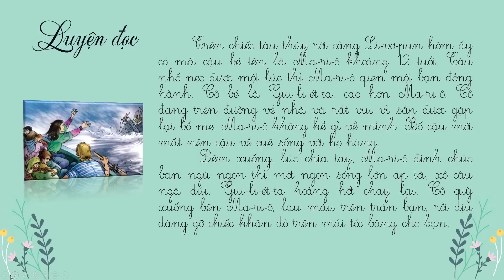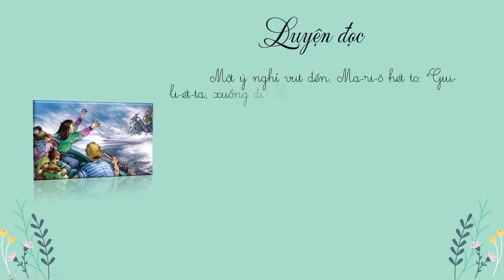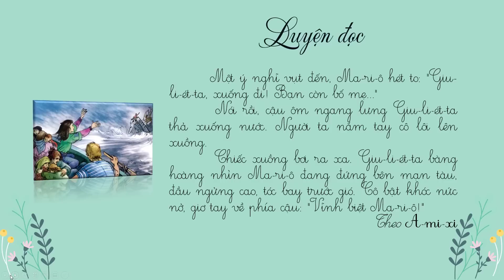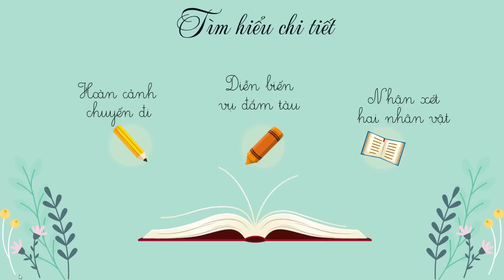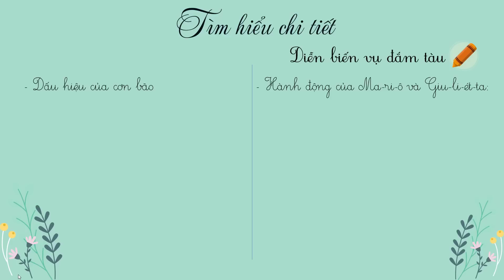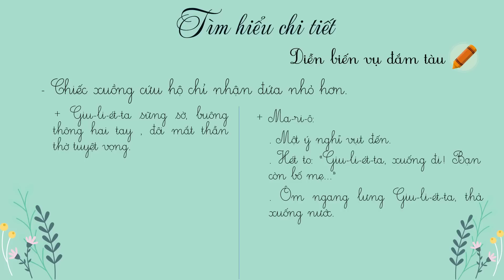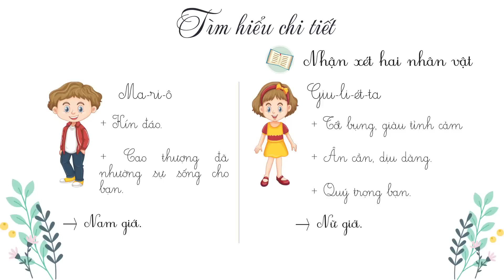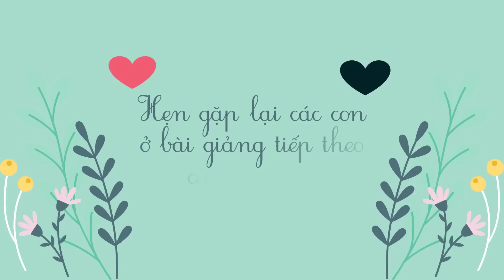Tuần 29: Tập đọc - Một vụ đắm tàu - Tiếng Việt 5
Một vụ đắm tàu